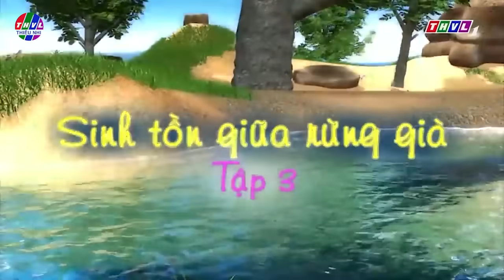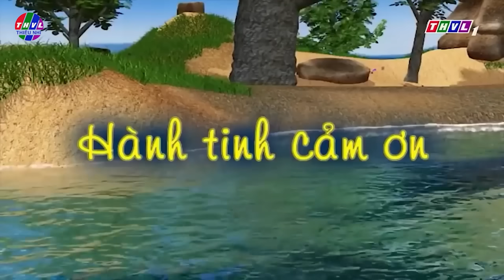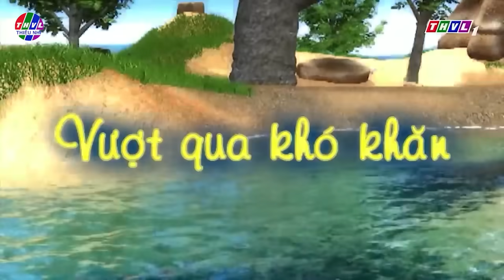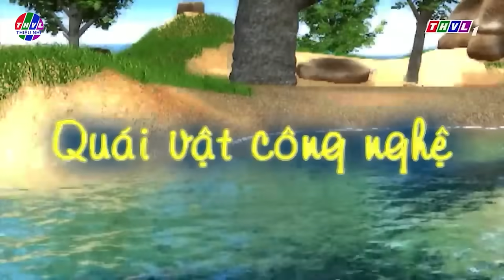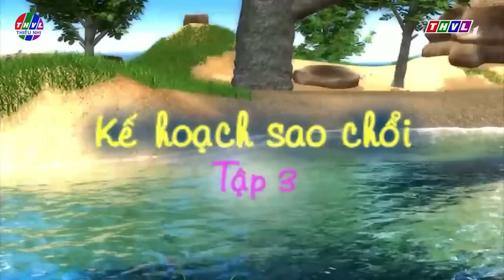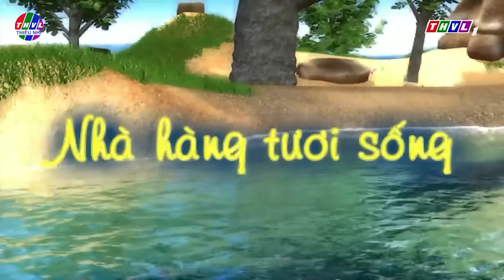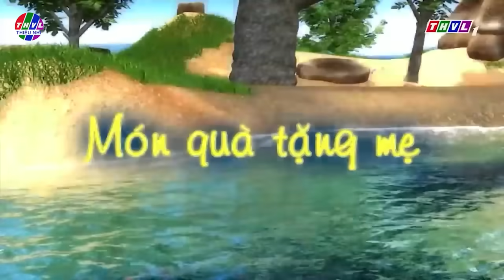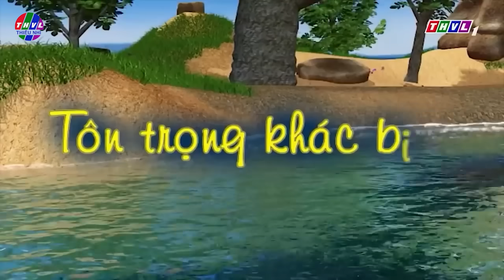ĐỐM VÀ CÁC BẠN ĐI CẮM TRẠI🐹Phim CHUYỆN CỦA ĐỐM 3D Việt Nam FULL THVL💕Chuyện Cổ Tích 2022 Mới Nhất